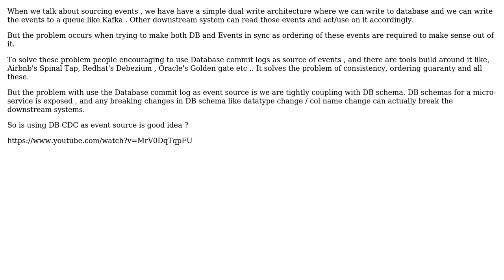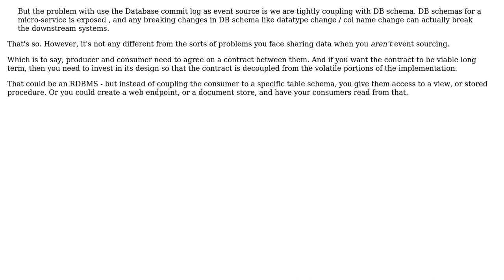Software Engineering: Is Event sourcing using Database CDC considered good architecture?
With thanks & praise to God, and with thanks to the many people who have made this project possible! You are responsible for your own actions.